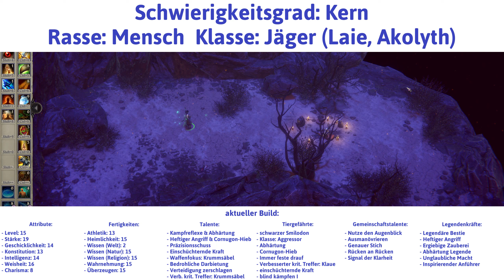Pathfinder: Wrath of the Righteous deutsch Teil 223 - Treffen mit Daeran Let's Play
Treffen mit Daeran - Pathfinder: Wrath of the Righteous deutsch - Ein Let's Play von Gwyrr auf der Schwierigkeitsstufe Kern Teil 223.

Auf Befehl Königin Galfreys sind die Helden im Abyss gelandet (darüber wird noch zu sprechen sein, Majestät!) und haben sich dort im Nexus ein Basislager eingerichtet. Trotz der widrigen Umstände versucht Daeran, seinen Aufenthalt dort so angenehm wie möglich zu gestalten und lädt Nocori zu einem Stelldichein. Die Ritterkommandantin lässt sich nicht zweimal bitten und verbringt einige angenehme Stunden mit ihrem Partner, ehe sie den Beginn der ersten Expedition nach Aluschinyrra vorbereitet, allen voran durch eine Lagebesprechung mit der Hand der Erbin. Und auch Greybor kommt nicht zu kurz (Zwergenkalauer!) ...

Gwyrr-Quests abgeschlossen:
* Treffen mit Daeran:
- Daeran im Abyss daten

Gwyrr-Orte besucht:
- Nexus

Gwyrr-Dialoge geführt mit:
- Daeran
- Greybor
- Hand der Erbin
- Aivu

Pathfinder: Wrath of the Righteous
Publisher: Owlcat Games
Entwickler: Owlcat Games

Wenn Dir Pathfinder: Wrath of the Righteous gefällt, dann kaufe Dir das Spiel bitte im Original, damit Entwickler und Publisher für ihre Mühen belohnt werden!